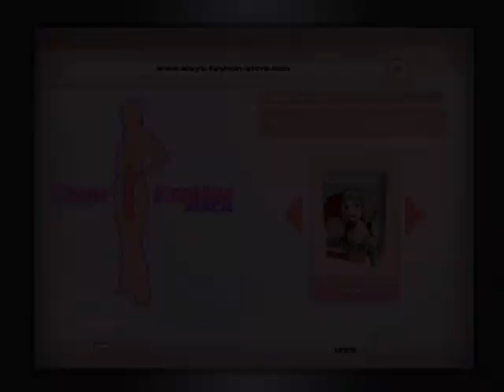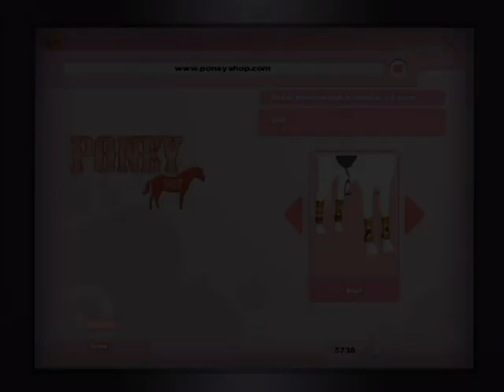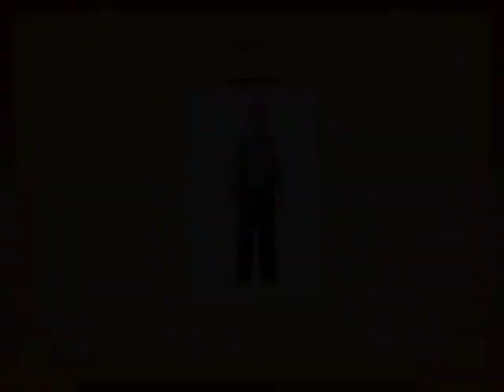HORSEZ 2 Vzhůru do sedl - Ukázka tréninku 5.týden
Vrátili jsme se z ,,dovolené" v Maroku a jsme zpět ve Skotsku, kde nás uvítalo deštivé počasí. To nás ale od poctivého tréninku neodradí!